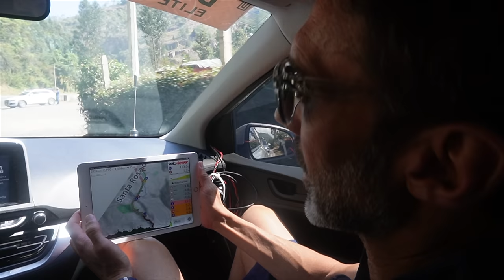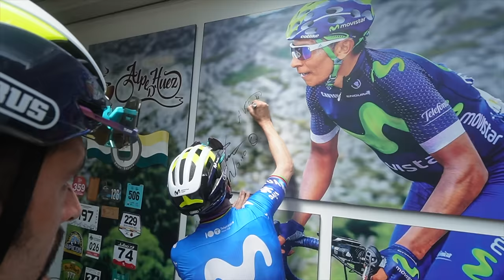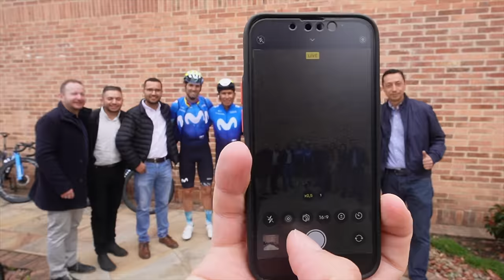SinCadena: Semana de aclimatación para el Tour Colombia 2024 | Movistar Team - 2024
En este vídeo podrás disfrutar de la semana de adaptación que han tenido los chicos de Movistar Team para afrontar el Tour de Colombia 2024.

🚴‍♂️ MOVISTAR TEAM CYCLING CLUB:

Únete al Movistar Team Cycling Club y podrás disfrutar de ventajas y descuentos únicos, experiencias con el equipo y contenido exclusivo. Hazte socio y forma parte de la familia Movistar Team 👉🏻